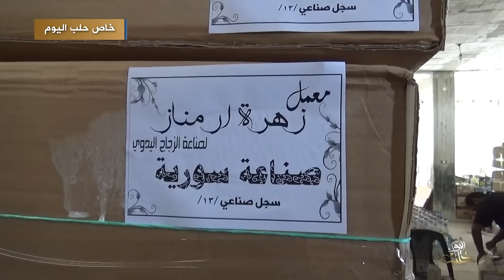صناعة الزجاج اليدوي في أرمناز بريف إدلب تحافظ على بقائها وعراقتها بالطرق البدائية رغم التحديات